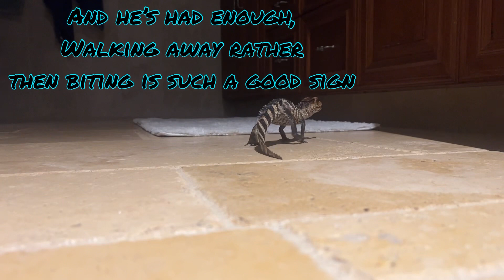Check out caiman body language! The angry and the relaxed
Here is a little video I wanted to make showing how full of attitude and life these dwarf caiman can have. Small packages come with big attitudes !